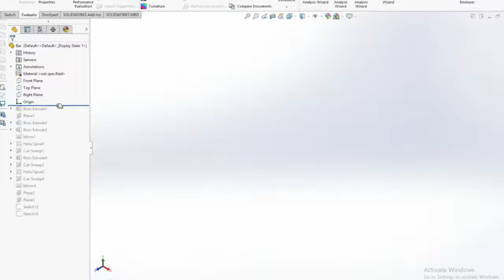Constructing a Dumbbell in Solidworks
Transform your idea into a lucrative business with Inventor.